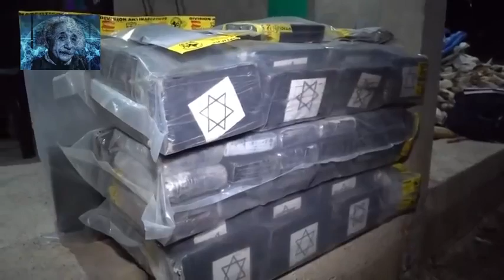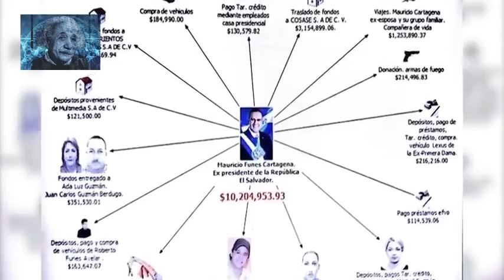NAYIB BUKELE Noticias de última hora de Diciembre 2021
news today atlanta
news today australia
news today arizona
news today afghanistan

news today bengaliEl Salvador 5 de Diciembre 2021, Ultimas Noticias 5 de Diciembre 2021, NAYIB BUKELE
Noticias de El Salvador 5 de Diciembre 2021
Ultimas Noticias de El Salvador 5 de Diciembre 2021
El Salvador hoy 5 de Diciembre 2021
El Salvador 5 de Diciembre 2021
Ultimas Noticias el Salvador 5 de Diciembre 2021
Noticias de hoy el salvador 5 de Diciembre 2021
Ultimas Noticias de hoy 5 de Diciembre 2021
El Salvador Noticias 5 de Diciembre 2021
Noticias El Salvador 5 de Diciembre 2021
Noticiero el Salvador 5 de Diciembre 2021